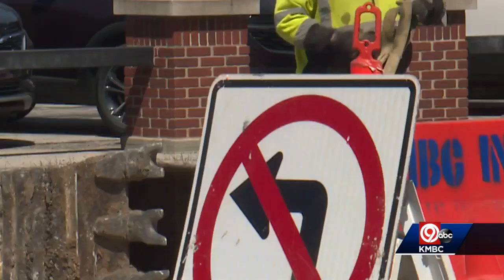What to expect from President Joe Biden's visit to Kansas City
President Joe Biden's visit to Kansas City